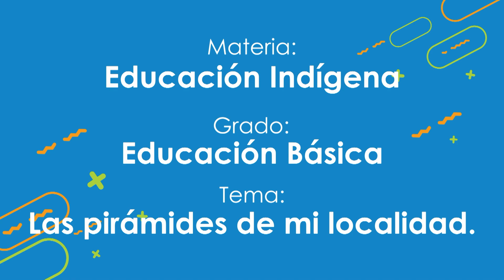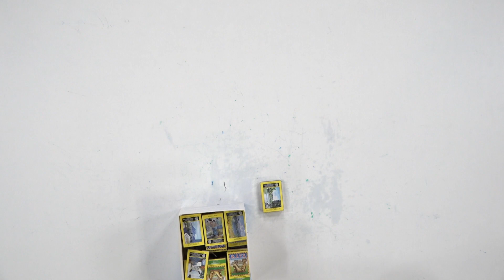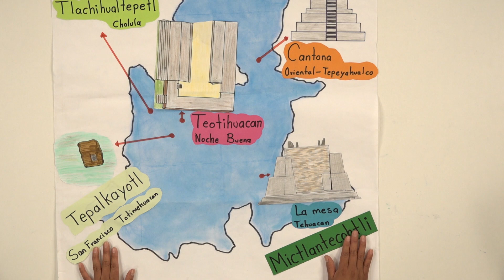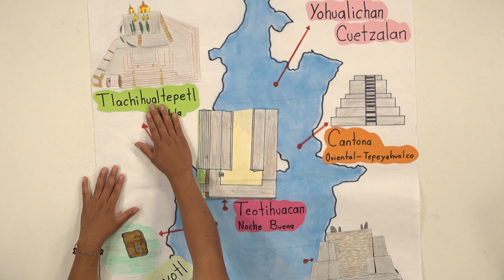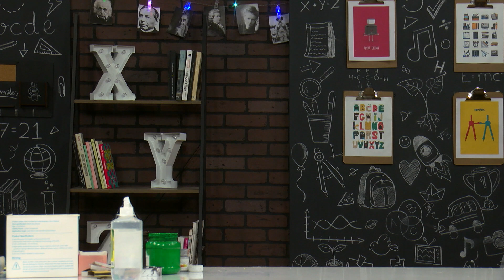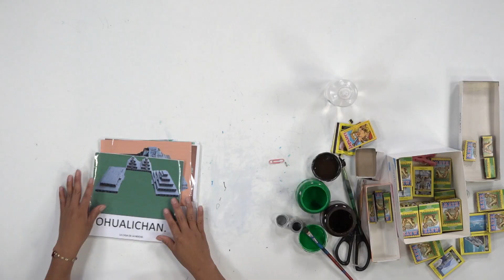Las pirámides de mi localidad.